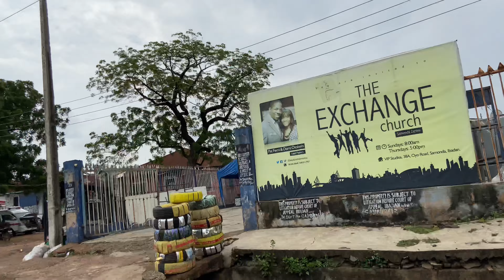What groceries can 10k buy in today’s Nigeria?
Join me on a shopping adventure where I brave the tumultuous economic landscape and soaring prices to fulfill my grocery needs. In the face of these challenging conditions, I'll share my tips and strategies for smart shopping and stretching every penny.

But that's not all! I also treat myself to a new iPhone 11 silicone case, finding a balance between practicality and style. Amidst these trying times, it's important to enjoy the little pleasures and take care of our beloved gadgets.

In this video, you'll witness firsthand the realities of shopping during skyrocketing prices and challenging economic conditions. From navigating the aisles of the grocery store to exploring the latest iPhone accessories, I'm here to share my experiences and insights.

Join me as we uncover ways to adapt, make informed choices, and find pockets of joy in this unpredictable economic climate. Together, let's conquer the obstacles and discover how to make the most of our shopping endeavors while embracing the ever-evolving world around us.

Let's support each other through these tough times and find inspiration in the little triumphs along the way.

How to go grocery shopping, grocery shopping, how to buy grocery, what grocery can I buy , how much groceries can I buy , what can 10k buy , shopping in Nigeria, Niger shopping, going to the market , shopping spree , go on a shopping with me, let’s go shopping together , how to love shopping, what to do before I go shopping , how to price markers , I went to the supermarket, I changed my phone case, silicon phone case , iPhone 11 , I changed my iPhone 11 case , how to shop on a budget, how to shop and not get tired , life of a Nigerian YouTuber , groceries shopping, supermarket in Nigeria , how I go shopping